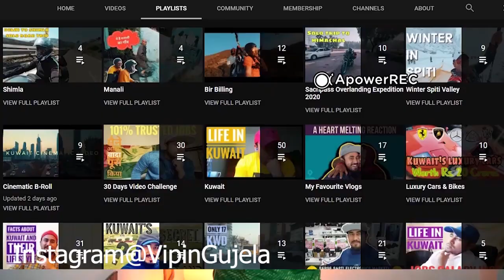3 WAYS TO APPLY FOR JOBS IN KUWAIT/DUBAI/SAUDI ARABIA FROM INDIA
In this video i will you all about how to apply for jobs in kuwait and what are the 3 ways to apply jobs in kuwait so watch the full video properly.

My Phone
1st Mic